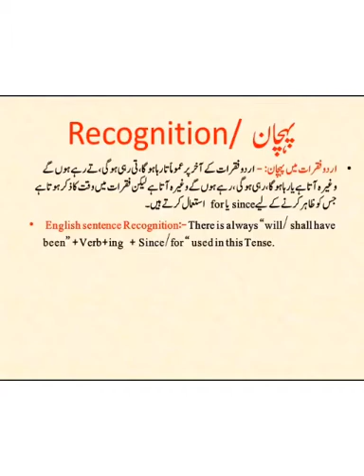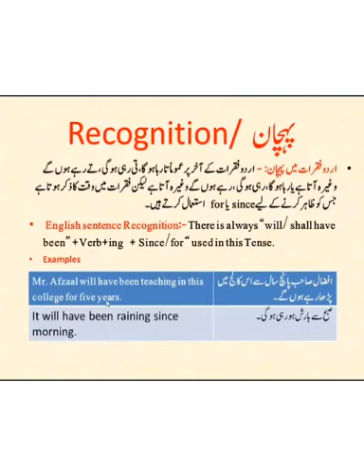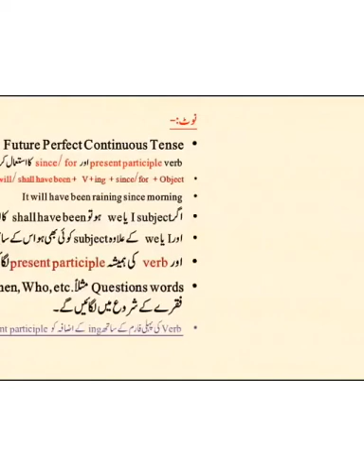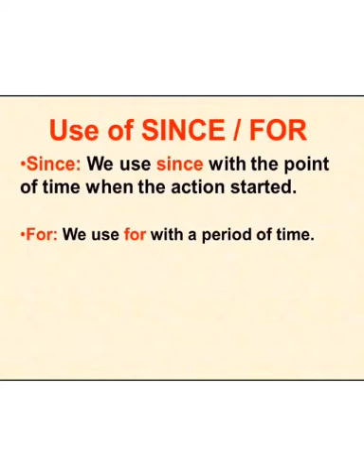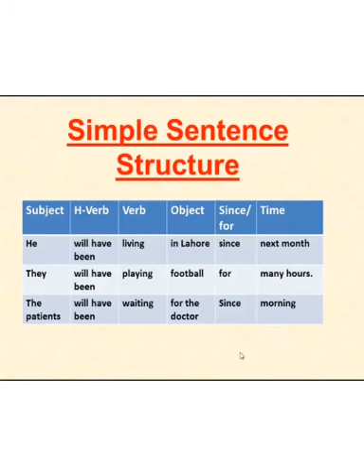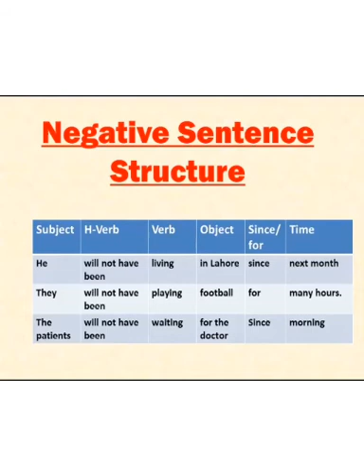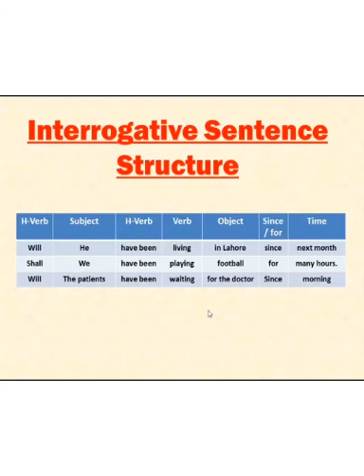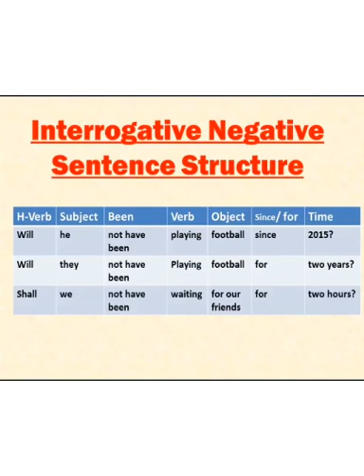Class 7 English Lecture By Miss Shazia